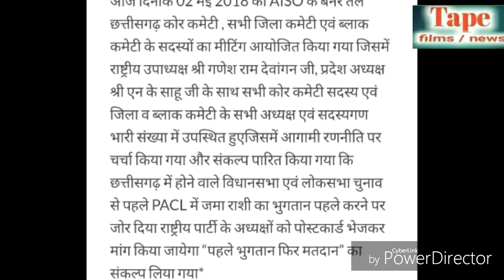Pacl refund news today | मोदी जी देख लो,Pacl निवेशको का पैसा ऐसे ही मिलेगा।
Tape films news presents
 मोदी जी देख लो,Pacl निवेशको का पैसा ऐसे ही मिलेगा।

Pacl पैसा वापसी ताजा खबर 2018
Pacl news today
Pacl may news
Pacl latest update in hindi
Pacl refund process
Pacl news in hindi
Latest Pacl may news

दूसरा चैनल देखने को, नीचे लिंक पर क्लिक करे।

आप नीचे पेजो पर भी हमसे जुड सकते है.

Friends, yadi aapko ye news acchi Lage to AAP mere is channel ko

Comments

Karna mat bhooliye.

About- you may watch on Tape films news as Pacl news,Sahara news & all chitfund news and mobile launching news,music songs,live bhajan videos etc.